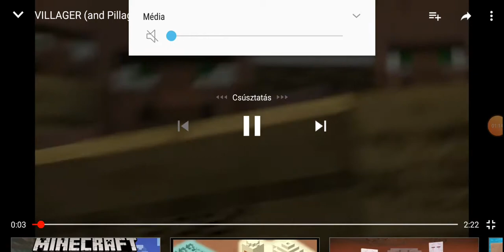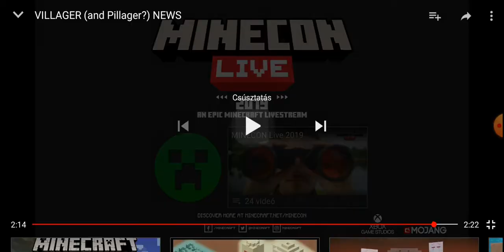Falusi (és Bosszúálló ?) hírek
Az eredeti videó a Minecraft tulajdona